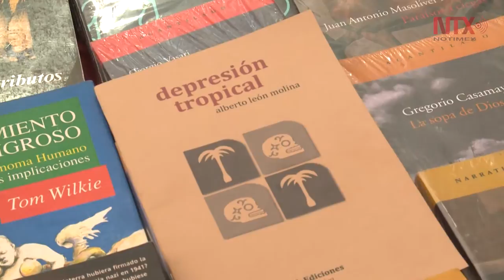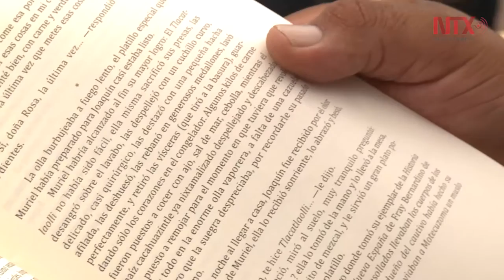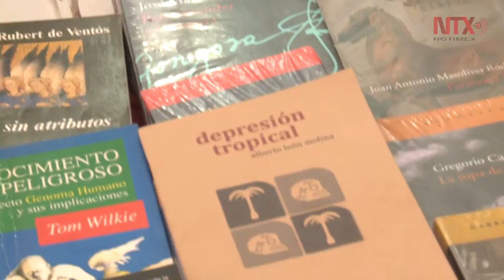"Depresión tropical", una invitación al lector a conocer algo diferente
Las editoriales independientes son por amor al arte y las letras, saben que no estarán en los grandes escaparates